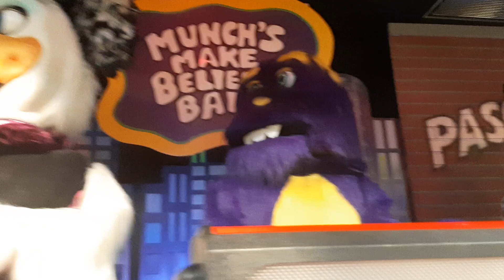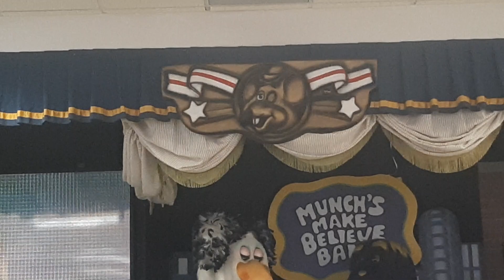Chuck E Cheese Waterbury Connecticut - Disco Dancing Dinosaur Party